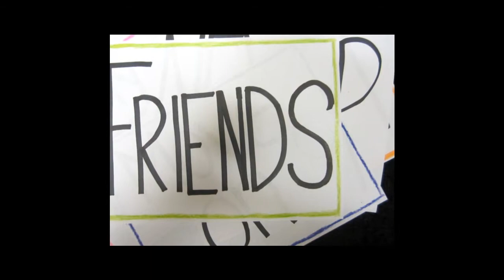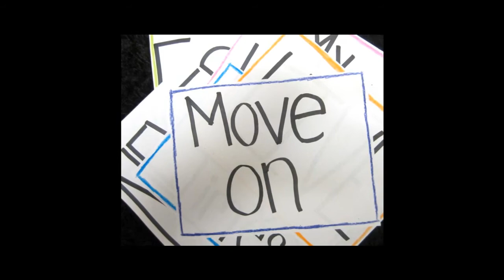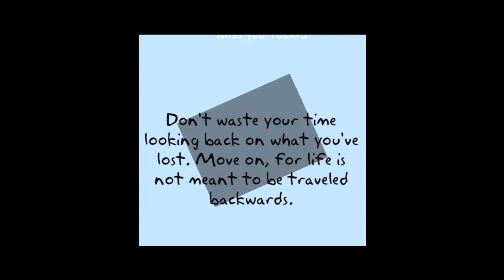I Believe in Moving On.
Not moving on from our past will not let us live our future happily; letting go is possible.